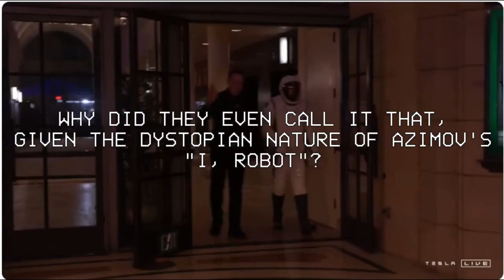Who is Elon Musk (Elmo)? An introduction.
Hi! Let's talk about the most well-known, controversial and richest person in America and probably the whole world... Elon Musk.
(I apologize for any glitches that were part of an effort to mask an object in the background)
I also apologize for the partial lack of subtitles, that's due to timing issues related to an upcoming exam! Hopefully I or YT can add them back in before the end of this week!